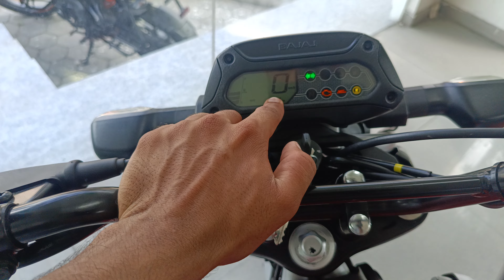2024 New Bajaj Freedom 125cc Base Variants vs Top Variant Detailed Comparison.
The Bajaj Freedom 125 is a dual-fuel motorcycle that can run on both CNG and petrol. Here are some of its features:

Engine: The Freedom 125 has a 125 cc, air-cooled, single-cylinder engine that produces 9.3 bhp and 9.7 Nm of torque.

Fuel tanks: The Freedom 125 has a 2 kg CNG tank under the seat and a 2 liter petrol tank.

Mileage: The Freedom 125 has a claimed mileage of 102 km/kg on CNG and 65 km/l on petrol.

Range: With both tanks full, the Freedom 125 has a claimed range of 334 km.

Transmission: The Freedom 125 has a 5-speed manual transmission.

Braking system: The Freedom 125 has a CBS braking system with drum brakes on both the front and rear wheels.

Suspension: The Freedom 125 has telescopic forks in the front and a monoshock absorber in the rear.

Wheels: The Freedom 125 has alloy wheels and tubeless radial tires.

Styling: The Freedom 125's styling is a combination of commuter, scrambler, and motocross bike.

Colors: The Freedom 125 is available in a variety of colors, including Pewter Grey, Ebony Black, Racing Red, Cyber White, and Caribbean Blue.